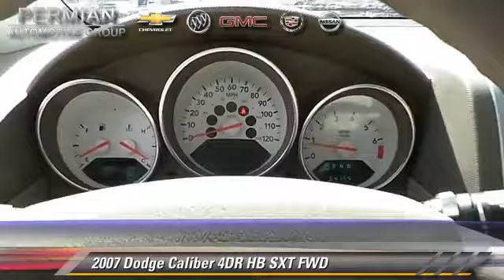Permian GMC, Hobbs NM 88240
Permian GMC

[DFIN:3:2909742:I:1226:D5DCA005:ce2d420e3c873c701dc05715f43c685e]